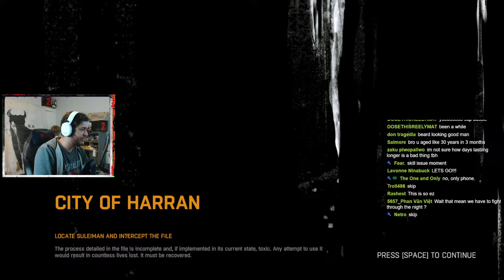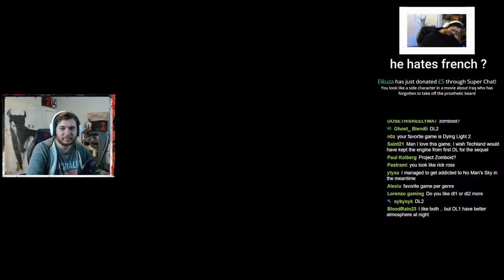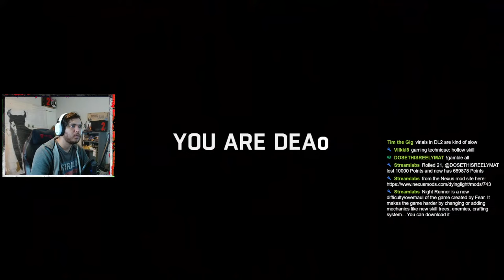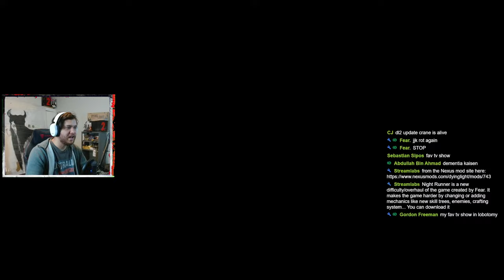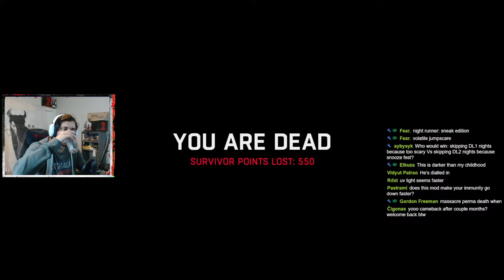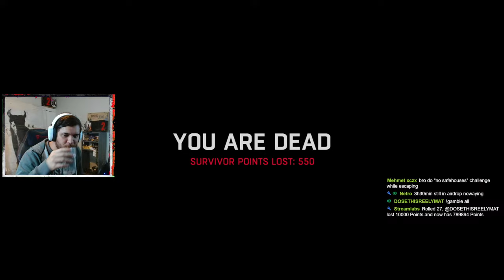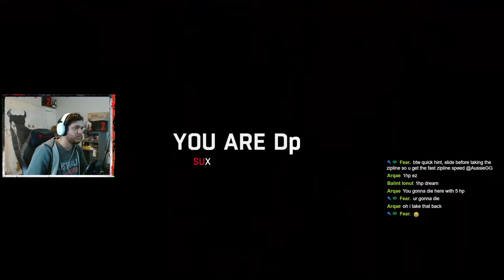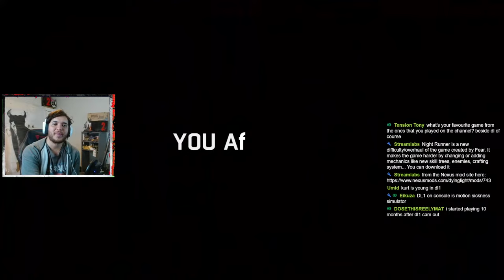MASSACRE MODE: Dying Light Night Runner Mod v6.2 - Part 1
6.0 of Night Runner is out! New enemies, new encounters, updated skill trees & UI and so much more have been added! Massacre mode is the hard difficulty setting for this mod, changing up even more mechanics like Volatiles INSTANTLY spotting you at night!